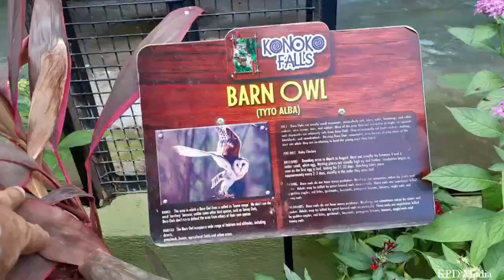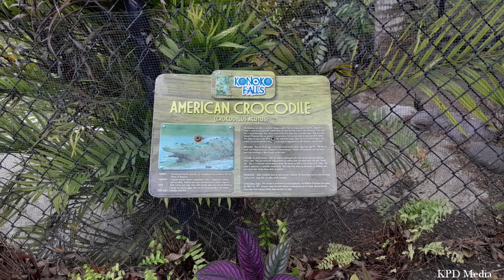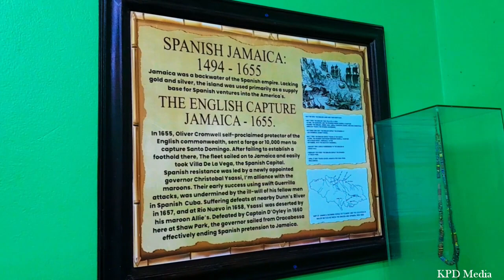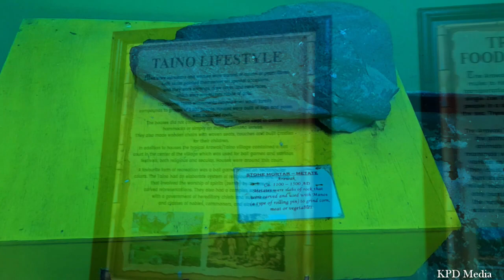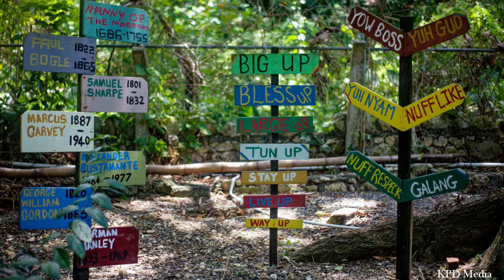Konoko Falls Ocho Rios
Embark on a journey to uncover a hidden treasure of Jamaica - Konoko Falls. Nestled in the hills of St. Ann, this picturesque haven offers stunning views overlooking the vibrant town of Ocho Rios.
A mere five-minute drive from the bustling heart of Ocho Rios, Konoko Falls beckons with its allure and tranquility. Delve into the rich history of this enchanting spot, once chosen by the indigenous Taino Indians as their settlement site. Prepare to be captivated by the beauty and serenity that await you at Konoko Falls.

Special Thanks
Photographs: Instagram: @capricorn.blue.photography